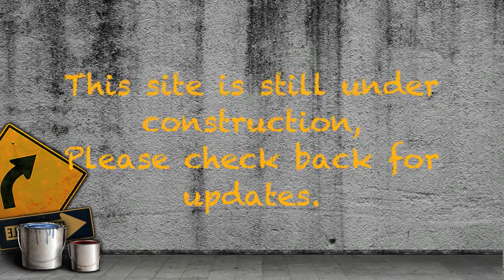Paintings by Artist Tonya Batorsk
The Paintings of Tonya Batorski